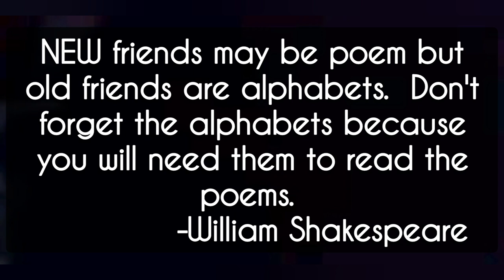Pynshai Reaction|| Tung rymbai|| favorite food- lifestyle video||Hobby, actor, actress, director. ❤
Special guest- Jonathan marbaniang follow him on Instagram
FIGHT SCENE
on my channel you will find videos about men fashion and style, reaction on music videos, action movie
etc. this includes my friends amd family, so please be mindful of that and maintain a positive atmosphere in the comment section.
THANK YOU / KHUBLEI SHIBUN